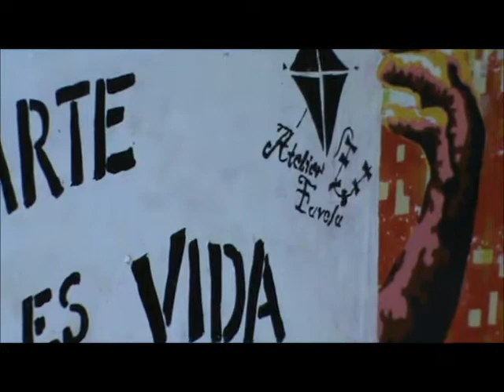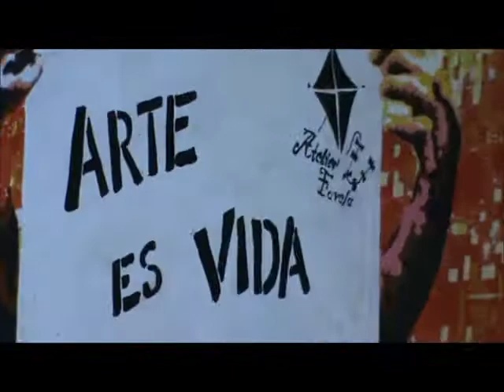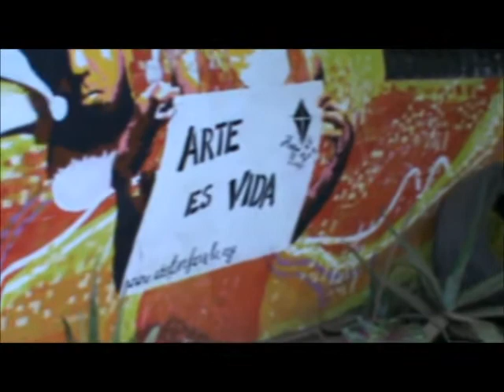Impression of Atelier Favela - by Intern Thijs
Atelier Favela Impression - made by Intern Thijs van de Meeberg